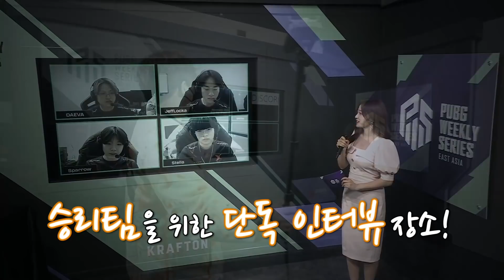지나갑니다 EP.9 : 오늘의 새로운 주인공!!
• 대회 일정: 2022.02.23(수) ~ 04.10(일)
• 방송 시작: 방송 시작: 18:30 / 경기 시작: 19:00

• 대회 상금: 총 2억 5백만 원